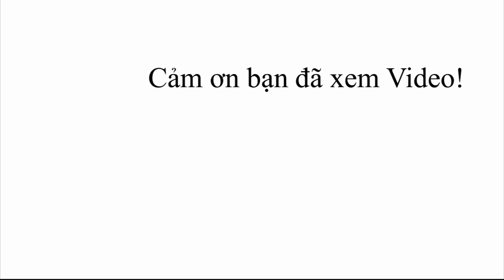Cảnh Báo Va Chạm Trong Đô Thị - Movon Mdas 9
Cảnh báo va chạm trong đô thị là tính năng thuộc bộ sản phẩm Cảnh Báo Va Chạm Movon Mdas 9.
🎥 Xem thêm các chuyên mục khác:
📞Hotline Việt Nam: 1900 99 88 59
🏡 Trụ sở chính: Số 88 Khúc Thừa Dụ, Dịch Vọng, Cầu giấy, Hà Nội
🏡 Văn phòng Miền Trung: Số 138, Đ.Xô Viết Nghệ Tĩnh, Q.Hải Châu, Tp.Đà Nẵng
🏡 Văn phòng Miền Nam: Số 2/1 Hồng Hà, Phường 2, Quận Tân Bình, TP.HCM